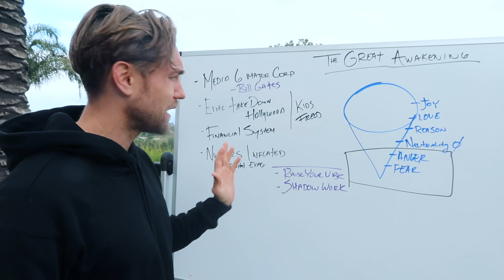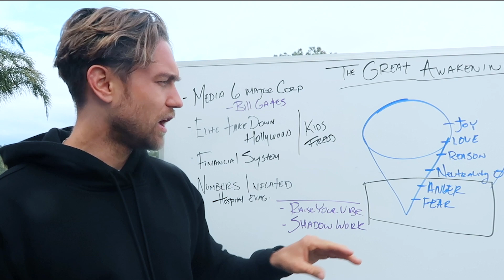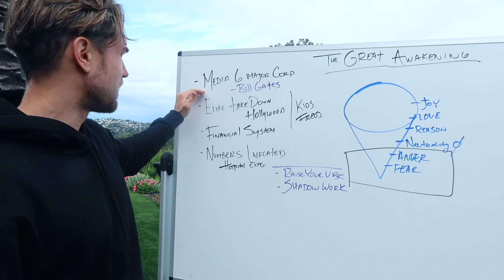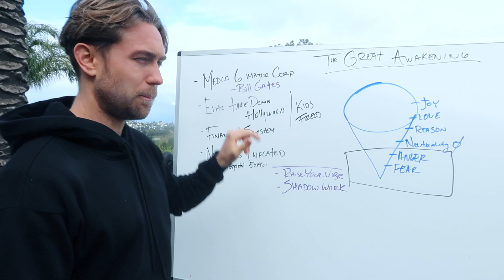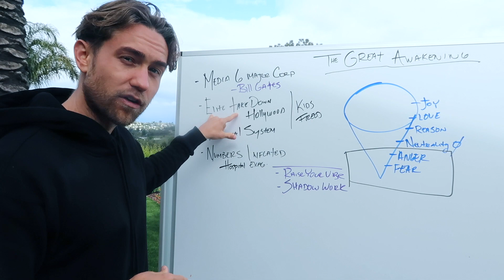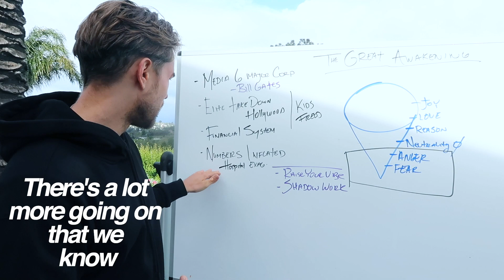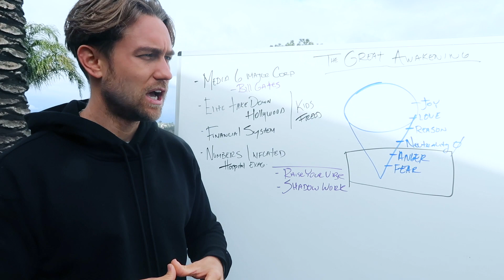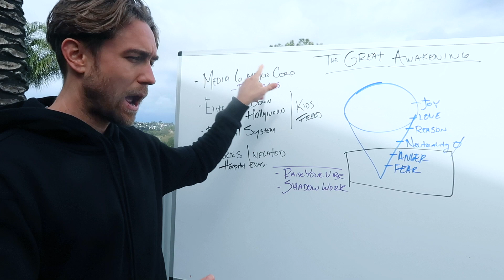The Great Awakening and the Hidden Agenda Behind The Scenes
A lot of things are going on behind the scenes right now, and in this video I'll REVEAL Exactly what I believe is going on. Once you understand the HIDDEN Agenda behind The Great Awakening, it will make a lot more sense.

There's a lot of things going on behind the scenes. We could call it in a way, hidden agendas about this great awakening that's happening right now. I want to share with you my perspective about this. Things that may completely change the way you look into the outer world, the way you see what's happening right now, and that opened up a whole new possibility for what's really going on. Welcome back to another video. My name is Aaron. I help people expand their consciousness. Now in this video I'm going to be sharing with you something that's going to be a little bit more of one of those deeper rabbit hole type issues. Uh, videos that I've been making. I've made a couple of videos now that talk about what is called the great awakening, which is something that I believe is happening right now. And there's many different dynamics going on that once you start to become aware of these patterns, everything that's happened in the world, everything with the media, everything with the fear that you see, it starts to look completely different when you start having an and seeing it from these other perspectives.

And in this video, the one thing I want to say is that the main thing I encourage you to do is to do your own research, to go within yourself and to see what resonates. I'm not here to say that I'm an expert at all this. However, since 2012, I went through my awakening. I learned about a lot of these things that I'll be sharing with you, but I kind of put it in the background because to be honest with you, some of it's pretty dark. Like some of the things that I'm going to share with you in this video are a little bit dark and a little bit hard to believe. And I think sometimes with this sometimes truth and what's actually going on in the world, maybe a little bit stranger than actual fiction is, is pretty crazy. Um, however, I've kept getting that.

There's actually a story. I met my buddy house houses, uh, drew a buddy of mine. I'm at his house in San Diego right now and there's, you know, all this stuff going on and uh, he had somebody here yesterday. There's a story I want to share with you that kind of reaffirmed some of what I'm going to be sharing with you today. Uh, but I have to give it a little bit of groundwork before I share that with you. Otherwise it won't. None of this will make sense. But in general, here's what's happening on the planet in my opinion from my own research. And what I encourage you to do is do your own research. But right now on the planet, what is happening is the vibration is increasing. Now what's happening is normally there are people, I believe we call them elite people, that have kept people the masses in a level of fear and anger for a very long period of time.

Now, when people are in fear, in anger with the media, with everything that's going on in the outer world, what happens is when people are in fear or anger, they are much easier to control and they are more likely to look for certainty to authority. So they're more likely to look, to be told to being told what to do for safety. So the idea is for thought for a very long time on the planet, there's been a desire to keep people in a fear and anger like mentality because when they're there, they're much easier able be controlled. So as that scale of consciousness that you've seen me share in mini videos before, it's called the levels of consciousness we have at the bottom. Shame, fear, guilt, anger, neutrality, reason, love, joy, peace, enlightenment. What happens is the more we raise our vibration as a collective, the more aware we become and the more powerful we are.

Now, what's happening right now on the planet is so many people are waking up. The vibration is increasing so much that the people that want to remain in power and to be doing the things behind the scenes that they've been doing for a long time, they are having to pull through these, these scenarios. They're having to pull their last cards and doing things that affect the collective to keep the collective...